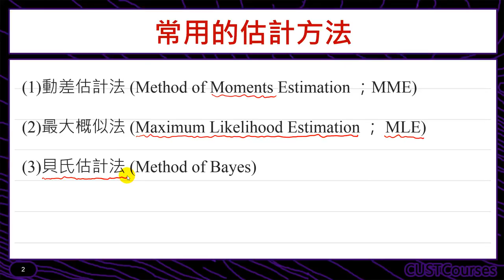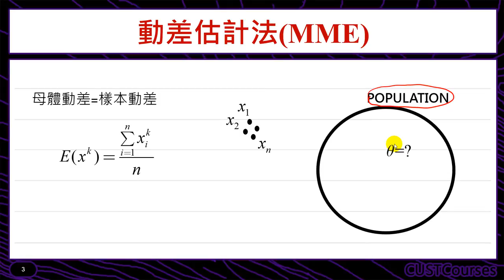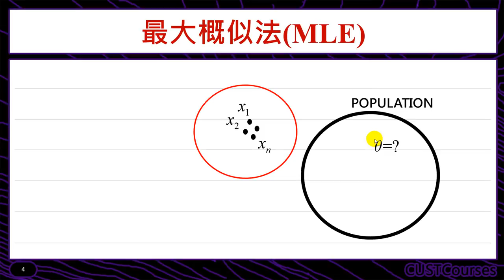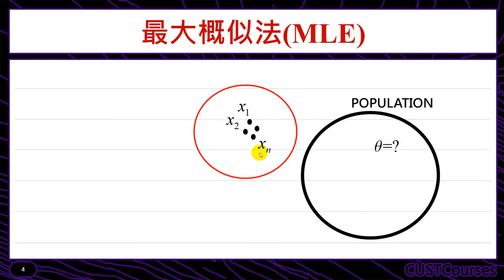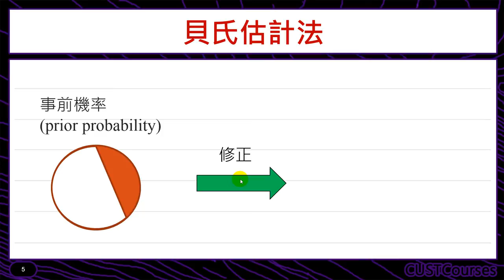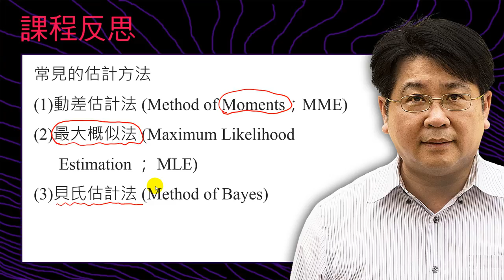估計的方法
課程簡介：介紹估計母體參數的幾種常見方法
課程難度：■■■□□
適合對象：修過微積分同學
授課教師：李柏堅
製作單位：中華科技大學 遠距教學組
製作人員：林文博